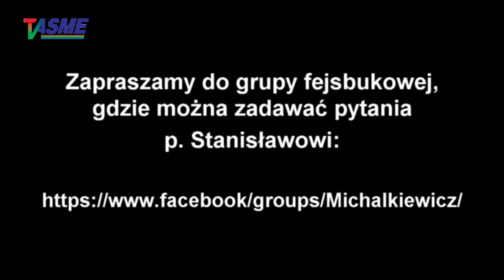Pan prezydent poczuł się wyd***ny! I stanął nieugięcie na nieubłaganym gruncie - S. Michalkiewicz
Wspieraj niezależność telewizji internetowej TVASME! Prześlij dowolną kwotę na konto:
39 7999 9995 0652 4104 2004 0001

Pan prezydent poczuł się wyd***ny! I stanął nieugięcie na nieubłaganym gruncie konstytucyjnego porządku! - Stanisław Michalkiewicz o coraz bardziej groteskowych staraniach Obozu Dobrej Zmiany, by "I pieniążki zarobić, i wianuszka nie stracić", czyli - jak rozwiązać problem kwadratury koła w przepychankach z praworządną Brukselą